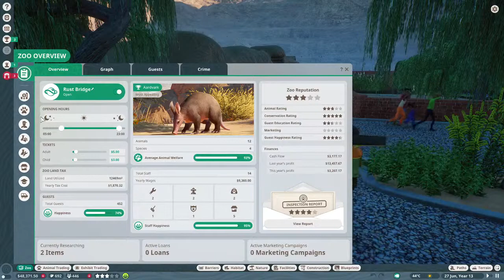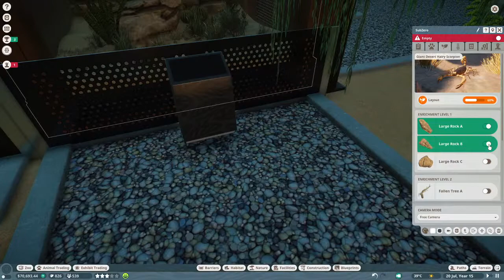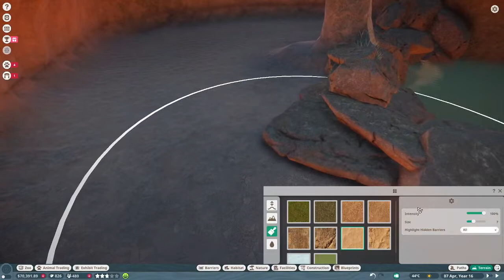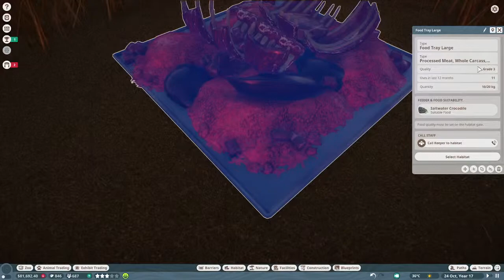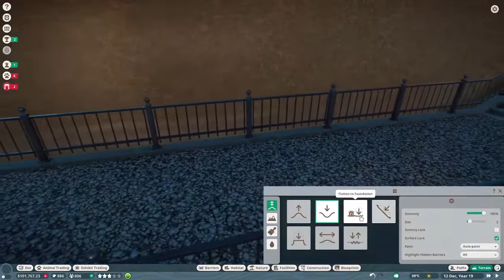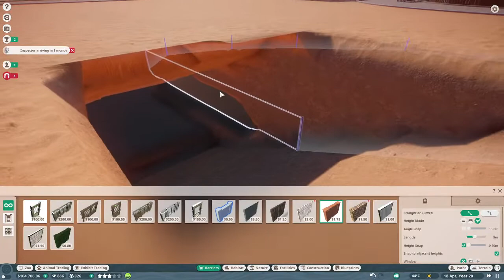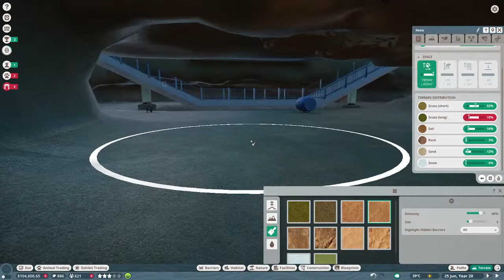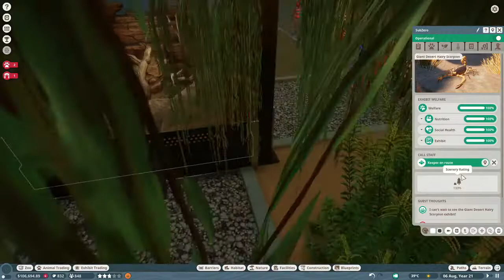No Dictators Today - (Planet Zoo Stream) - EP02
Build a zoo instead.